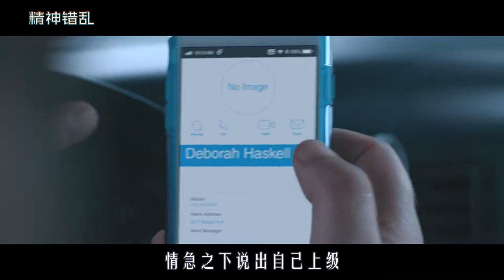因为按了两声喇叭，导致自己全家被追杀，路怒症太可怕了！惊悚片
《精神错乱》
因为按了两声喇叭，导致自己全家被追杀，路怒症太可怕了！